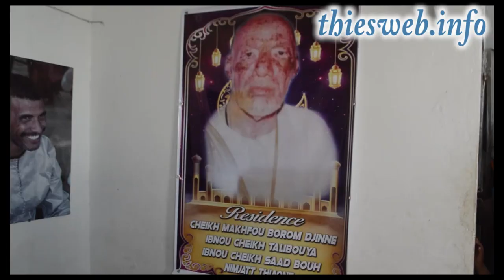JOURNEE PRIRE INITIEE PAR CHEIKH SIDY BOUYA AIDARA THIAOUNE NIMZATT